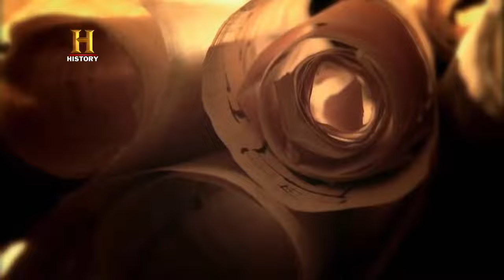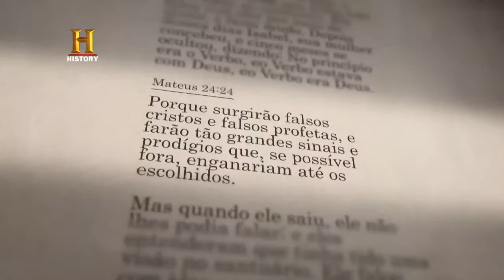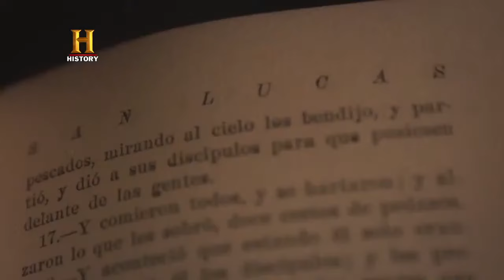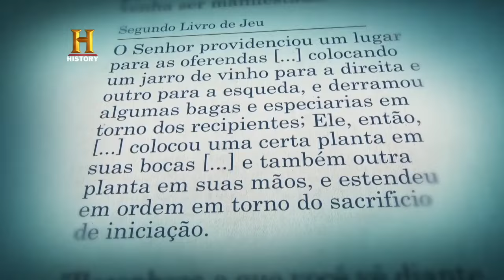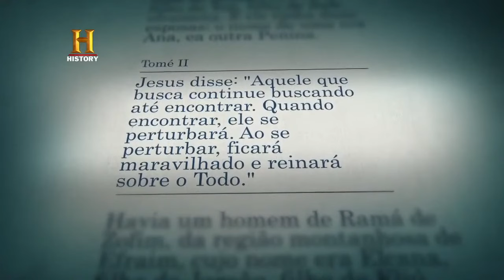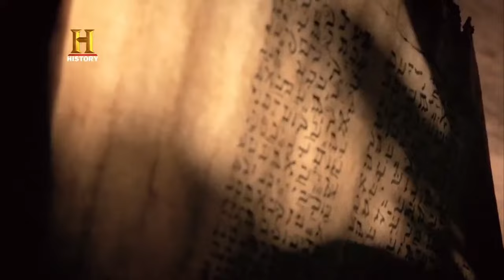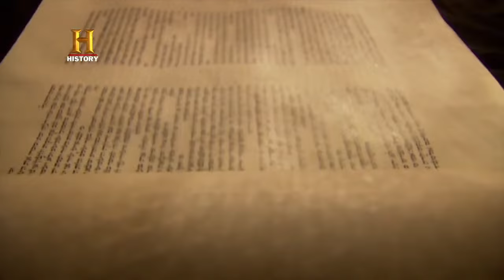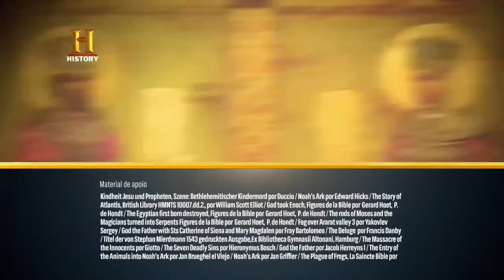A BÍBLIA PROIBIDA: SUPER MARATONA HD - DUBLADO - DOC. COMPLETO - MCN ARGUEOLOGIA